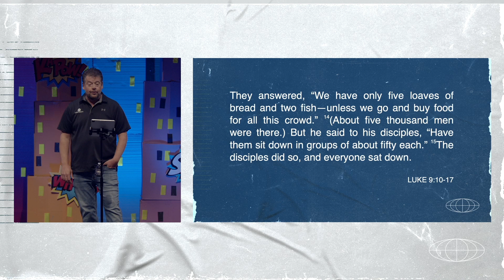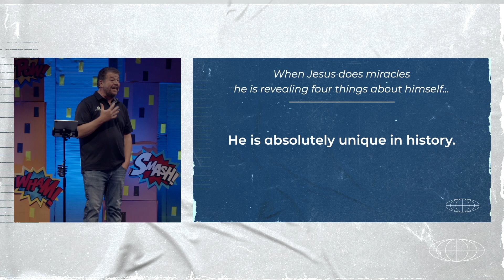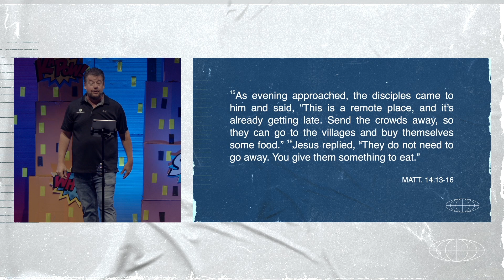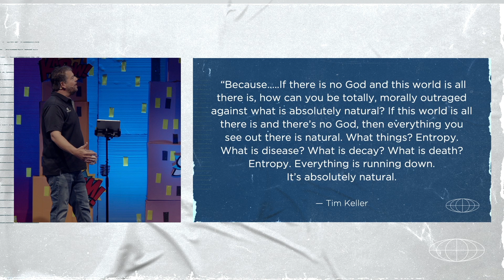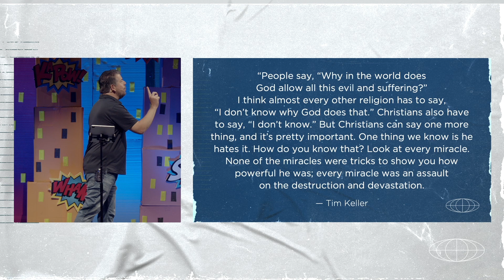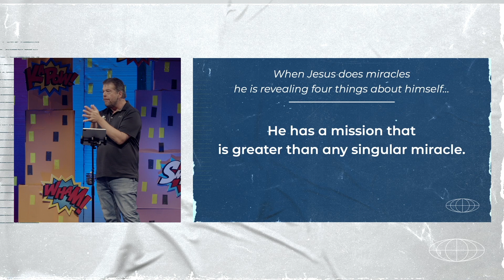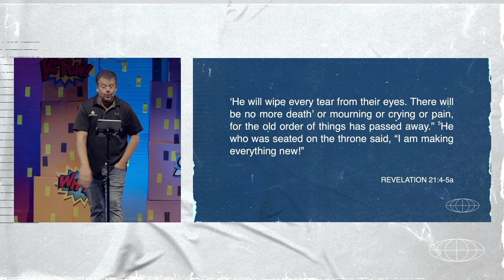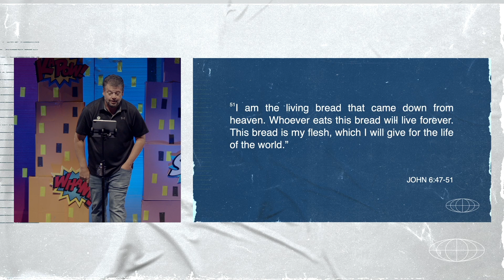Letting God Take Your Limited Resources and Create Abundance | Pastor Dave Pretlove | LifeChurch NV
Often times we focus and see only the problem that is right in front of us. We develop tunnel vision. Join us this week as Pastor Dave demonstrates how Jesus should expand our vision and mission for the kingdom and not allow our daily obstacles to shrink our faith.

ABOUT LIFECHURCH NV 🌿
We're all about loving God, loving people, and making a difference.

NEXT STEPS 💡
Want to connect more to LifeChurch? Fill out our digital Connect Card

PRAYER 🙏
Our staff and prayer team would love to pray for you. Let us know how we can pray